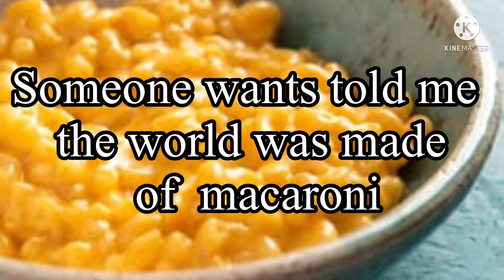The macaroni song / sing along ￼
The best song ever